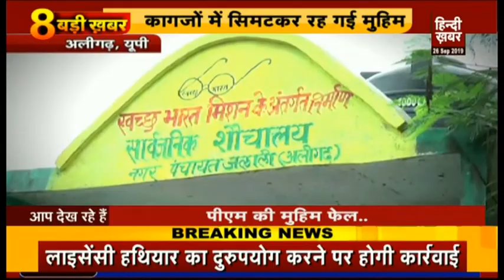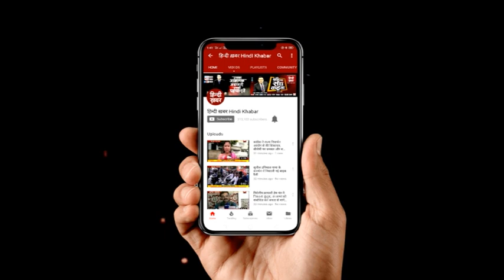अलीगढ़ में आज भी खुले में शौच जाने को मजबूर है महिलाएं और बच्चे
स्मार्ट फोन के जमाने में भी लोग अगर आपको हाथ में लोटे और बोतलें लेकर खेत की ओर जाते हुए दिखे तो हैरानी ही होगी. लेकिन जो तस्वीरें आप देखने जा रहे हैं वो अलीगढ़ का कस्बा हरदुआगंज क्षेत्र जलाली का है. जहां बच्चों से लेकर महिलाएं खुले में शौच के लिए शौचालय की जगह खेत में जाते हैं.